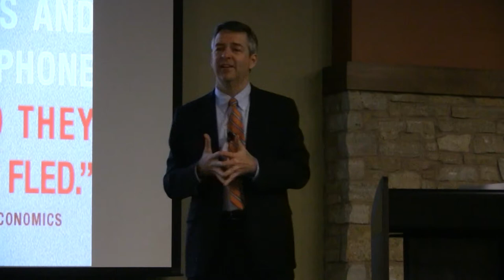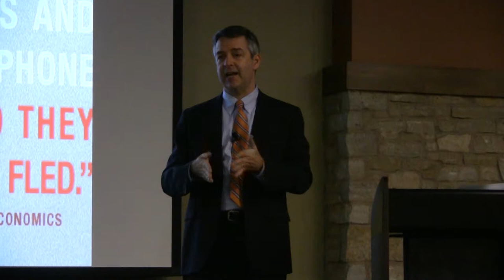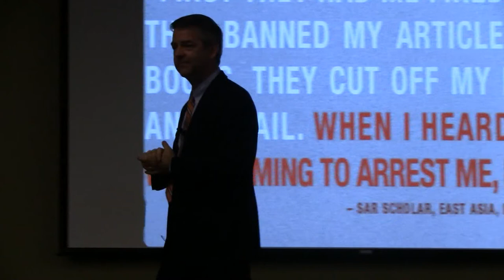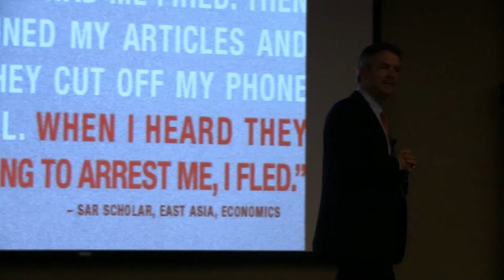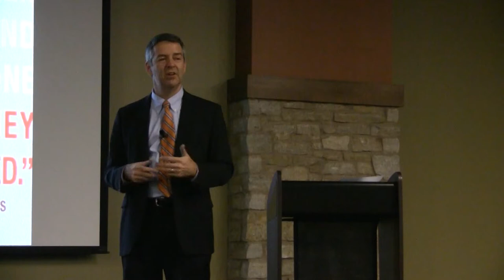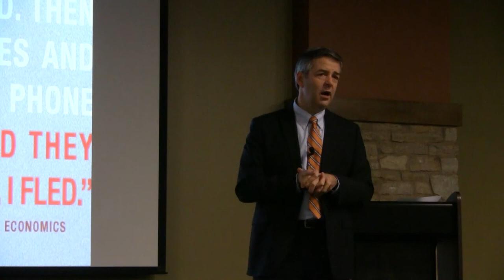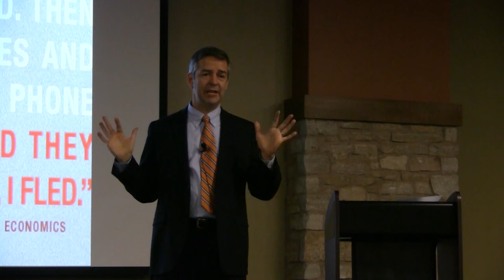Winter Symposium Day: Robert Quinn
Robert Quinn, executive director of the Scholars at Risk Network, New York University, presented "Freedom to Think, Responsibility to Act" as the first of the day's four featured presentations. The presentation emphasized the social responsibility dimension of the higher education sector as a continuation of the legacy of the civil rights movement.